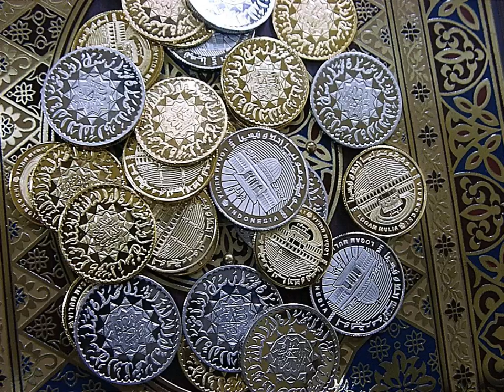Zakat | Wikipedia audio article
This is an audio version of the Wikipedia Article:
Zakat

00:01:38 1 Etymology
00:02:11 2 Doctrine
00:02:19 2.1 Quran
00:04:18 2.2 Hadith
00:05:26 2.3 Amount
00:07:25 2.4 Failure to pay
00:09:19 2.5 Distribution
00:12:43 2.6 Role in society
00:13:10 3 Historical practice
00:15:50 4 Contemporary practice
00:16:22 4.1 Zakat status in Muslim countriessup&#91;76&#93;/sup
00:16:32 4.2 Collection
00:18:58 4.3 Distribution
00:19:44 4.4 Role in society
00:21:44 5 Related terms
00:23:19 5.1 iZakat al-Fitr/i
00:24:19 6 See also

- Socrates

SUMMARY
Zakat (Arabic: زكاة‎ zakāh [zaˈkaːh], "that which purifies", also Zakat al-mal [zaˈkaːt alˈmaːl] زكاة المال, "zakat on wealth", or Zakah) is a form of alms-giving treated in Islam as a religious obligation or tax, which, by Quranic ranking, is next after prayer (salat) in importance.As one of the Five Pillars of Islam, zakat is a religious obligation for all Muslims who meet the necessary criteria of wealth. It is a mandatory charitable contribution, the right of the poor to find relief from the rich, and is considered to be a tax, or obligatory alms. The payment and disputes on zakat have played a major role in the history of Islam, notably during the Ridda wars.Zakat is based on income and the value of all of one's possessions. It is customarily 2.5% (or 1/40) of a Muslim's total savings and wealth above a minimum amount known as nisab, but Islamic scholars differ on how much  nisab is and other aspects of zakat. The collected amount is paid to the poor, the needy, Zakat collectors, those sympathetic to Islam, to free from slavery, debtors, in the cause of Allah and the stranded traveller. No established order of importance is consented upon amongst Islamic scholars (see Distribution section).
Today, in most Muslim-majority countries, zakat contributions are voluntary, while in a handful (Libya, Malaysia, Saudi Arabia, Sudan, and Yemen), zakat is mandated and collected by the state.Shias, unlike Sunnis, traditionally regarded zakat as a private and voluntary decision, and they give zakat to imam-sponsored rather than state-sponsored collectors.